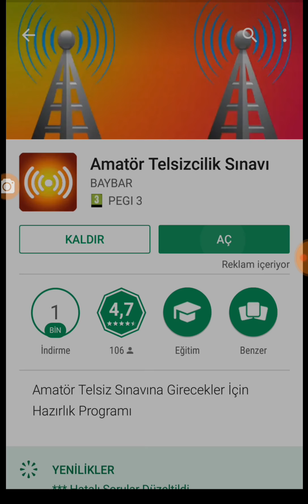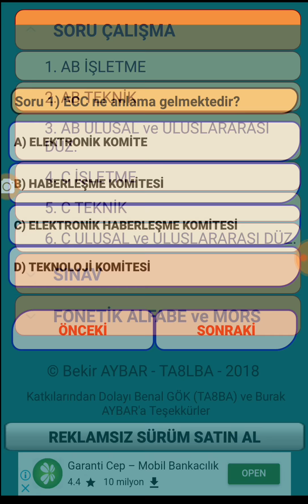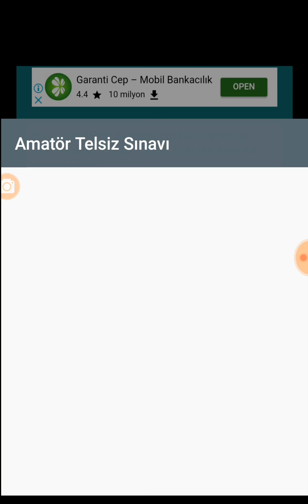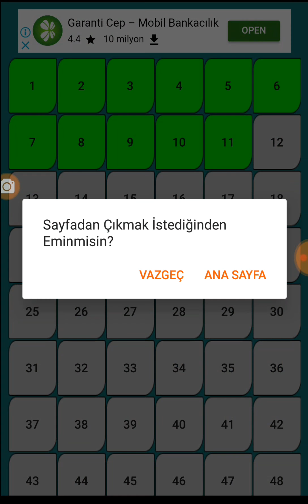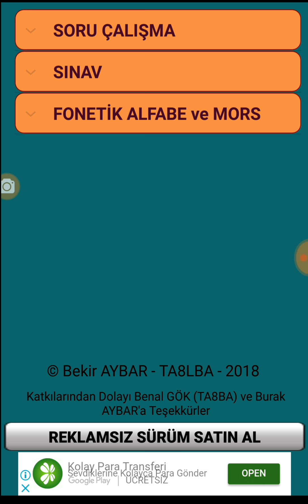Amatör Telsizcilik Sınavına Nasıl Hazırlanılır { Sınav Geçme Garanti }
Amatör Telsizcilik büyük bir derya deniz imiş onu anladım. Ve benimde bir an önce bu denizin ortasında olmam lazım. Sınavlara hazırlanmak için kendimce bir metod uyguladım çok kolay olduğunu gördüm. Ben A sınıfı Amatör Telsizcilik belgesi almak için hazırlanıyorum umarım her şey yolunda gider ve belgemi alabilirim.
Sınava e-devlet üzerinden başvurabilirsiniz.
Telsizcilik Sınav tarihi 28 Ekim 2018

73

telsiz sınav tarihleri 2018,

kıyı emniyeti telsiz sınavı 2018,

telsizcilik belgesi ne işe yarar,

telsiz kullanma belgesi nasıl alınır,

kıyı emniyeti telsiz sınavı tarihi 2018,

kıyı emniyeti telsiz sınavı 2018 2. dönem,

telsiz sınav tarihleri 2018 2 dönem,

kıyı emniyeti sınav sonuçları,

kıyı emniyeti telsiz sınavı 2018/2,

kıyı emniyeti telsiz sınavı soruları,

telsiz sınav tarihleri 2018 ikinci dönem,

telsiz sınavı ne zaman 2018,

kıyı emniyeti telsiz sınavı 2. dönem,

2018 telsiz sınavı,

Merhaba;
Ben Mehmet Kaya youtube ile uzun zamandır tanışıyorum ama kısa süredir düzenli videolar ekliyorum. Kanalımda bana ait videoların yanında beğendiğim videolardan da bulabilirsiniz. Kanalımda işim olan Doğal taş evler, doğal taş kaplama, doğal taş döşeme, doğal taş ocağı çalışmaları, tavuk besleme, civciv besleme, civciv büyütme, kuluçka makinesine yumurta yerleştirme ve kendin yap gibi videolar bulabilirsiniz.